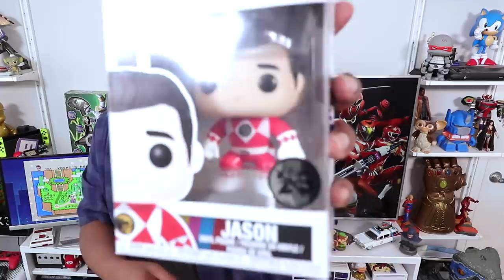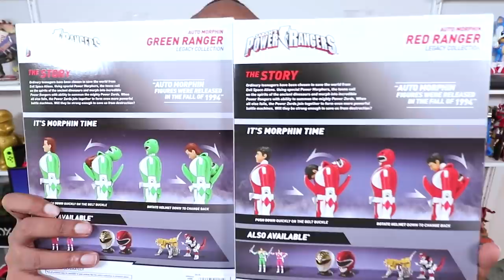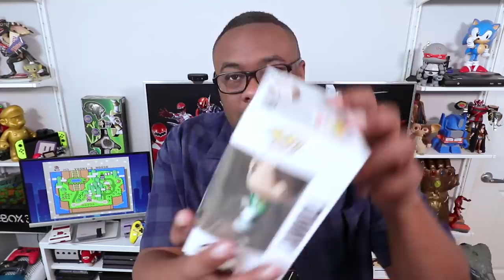POWER RANGERS FUNKO Mystery Unboxing Haul (Halloween & Birthday)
Power Rangers Mystery Unboxing for Andre's Birthday & Halloween from GameStop & Funko.

Featuring: Mighty Morphin' Power Rangers Funko Pop 2018 Collection. Mighty Morphin Power Rangers GameStop Exclusive Funko Pops 2018. Power Rangers Zeo and Power Rangers Dino Thunder Legacy Figures.

Note: Free Product provided by GameStop and Funko for Unboxing Video.

Follow Me @BlackNerd and Like Me!

Andre Black Nerd / Black Nerd Comedy is Geek Entertainment, Nerd Culture, and Nostalgia featuring Rants, Reviews, Reactions, Recommendations, and Retro 80s, 90s, and 2000s in the world of Pop Culture, Movies, TV, Cartoons, Gaming, Comics and More.